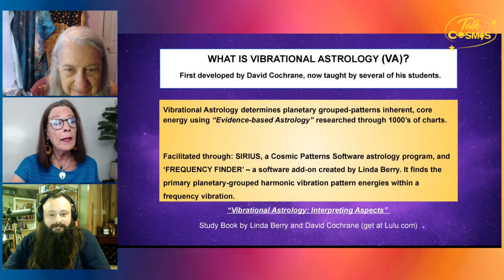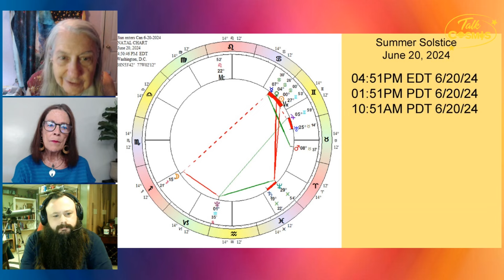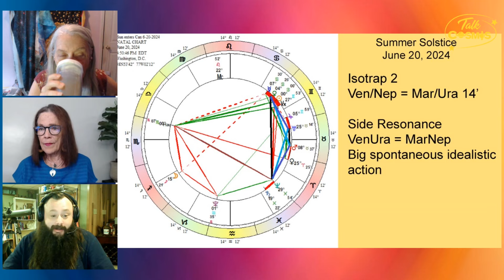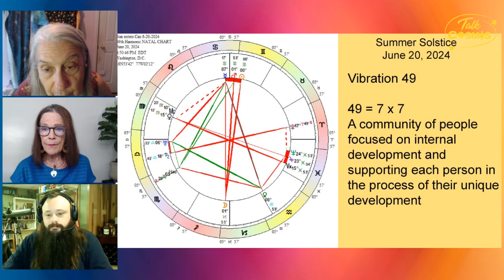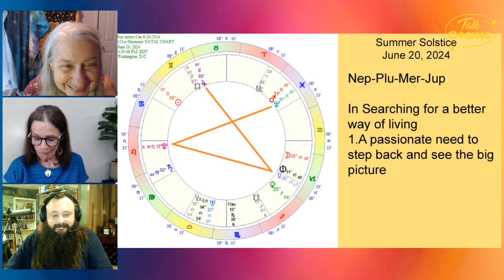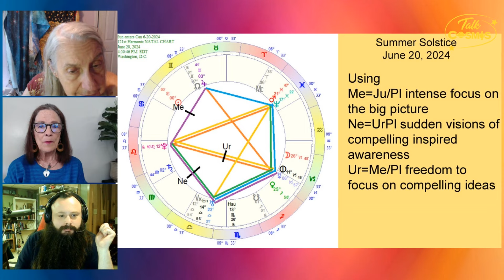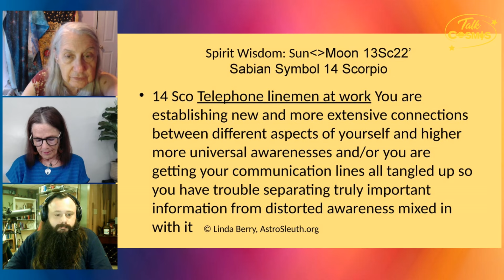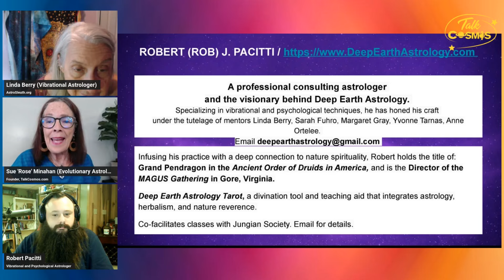TALK COSMOS 16 JUN 2024 Good Vibrations - 2024 Summer Solstice - The Turning Season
Tune in to Talk Cosmos, Sunday, 16 JUNE at 1-2 p.m. PDT, for “2024 SUMMER SOLSTICE The Turning Season”! To welcome again the quarterly scheduled Good Vibrations Panel profoundly introducing the season initiated by the Summer, Winter Solstices and Spring, Autumn Equinoxes. Master Astrologer Linda Berry with Robert Pacitti reveal the upcoming season’s core consciousness themes for the Summer using Vibrational Astrology methods to interpret how to understand the seasonal turning point.

Summer Solstice – means the ‘Sun Stops’

“Summer Solstice celebrates the compete return of light in the northern hemisphere versus the quiet pause of winter with the least light experienced in the southern hemisphere. When the sun enters 0° Cancer it reaches its highest point in the sky over the Tropic of Cancer at 23°26’ latitude, north of the earth’s equator.

The summer archetype produces wholeness. An analogy of the womb where whatever was seeded in Spring manifests its creation in its own process during summer.”

The gift of Vibrational Astrology

Sue continues explaining, “Vibrational Astrology commonly known as VA research shows how hidden planetary patterns unseen in the natal chart truly operate in a chart.

This exciting ‘evidence-based’ system understands through extensive research deep energetic vibrational frequency patterns beyond the natal 1st Vibration chart. VA looks at each vibration frequency as an entire chart, discovering further specific vibrations unique within a vibrational frequency chart,” said Sue Minahan, founder, and host of the weekly show.

Good Vibration Panel

Joining Sue Rose Minahan of Kailua-Kona, Hawai’i will be professional astrologers Linda Berry MA, of Louisville, Kentucky, and Robert Pacitti of Penn Run, Pennsylvania.

Subscription promotion for the weekly newsletter gives you a 10 min video by Sue. Produced on 2024 Astrology Day with Talk Cosmos co-sponsorship with East West Bookshop. You can follow us on Talk Cosmos YouTube Channel. Facebook, KKNW-AM, & podcasts.

LINDA BERRY, PAC, MSSW: received her Professional Astrology Certificate (PAC) in Vibrational Astrology January 2015 from Avalon School of Astrology studying with David Cochrane the Founder of Vibrational Astrology (VA). They continue to share their research material to build Vibrational Astrology knowledge. Linda created “Frequency Finder”, a VA Add-on to Sirius and Kepler Astrological Software. Linda’s an International Consultant with clients worldwide, Teaches VA classes, the VA Research Group Moderator, and Author. She is a co-author with David Cochrane of Vibrational Astrology: Interpreting Aspects, and author of Awakening from a Deep Sleep, a spiritual book on remembering who we are.
-Linda teaches two bi-annual introductory year-courses for new students on Vibrational Astrology beginning in January and June. She continues mentoring advanced students through her school: The School of The Astrologyof Vibrational Energetics
-Her daily blog: “The Vibrational Astrology Diary” – is on the daily dance of the planets using the techniques of Vibrational Astrology and the Sabian Symbols.
-Linds’s older site, Astrological Depth with Transneptunian Objects 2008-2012.

ROBERT PACITTI: has over a decade of experience in the world of natural magic. A Druid by calling, he currently holds the position of Grand Pendragon in the Ancient Order of Druids in America and is the Director of the MAGUS Druid Gathering in Gore, Virginia. Consultations focus on the Archetypal and Harmonic nature of the chart’s planets, constellations, houses taking a deep dive into the natal chart with Deep Earth Astrology
-A lifelong student, Robert is currently enrolled at Kepler College of Astrology with a focus on consultation and education.
-currently studies Archetypal Astrology with Sarah Fuhro, Margaret Gray, and Yvonne Tarnas,
-and currently studies Vibrational Astrology with leading researcher Linda Berry.

SUE ROSE MINAHAN: Founder of Talk Cosmos since April 7, 2018, engages with guests weekly involving insightful conversations to awaken consciousness for soul growth. Talk Cosmos 7th season 2024 on Talk Cosmos YouTube Channel, Facebook, KKNW-AM, Podcasts.
Evolutionary/Mythology Astrologer & student of Vibrational Astrology, Consultant, Workshops, Speaker, Writer, Artist, Musician, esoteric philosophies. Dwarf Planet University graduate, and a Certified Color Energy Life Coach. Charter member of Kepler Astrologer Toastmaster Club (KAT)Associate of Fine Arts Music Degree; a Certificate of Fine Arts in Jazz; and an AA Degree.